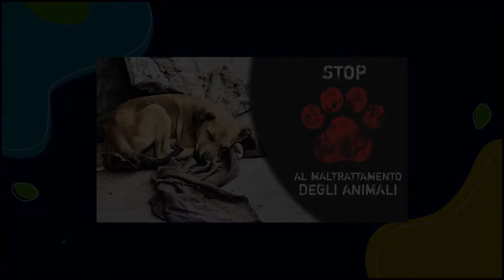QUA LA ZAMPA 17